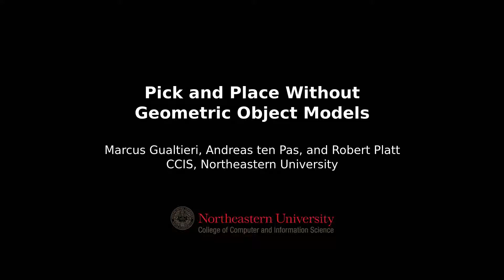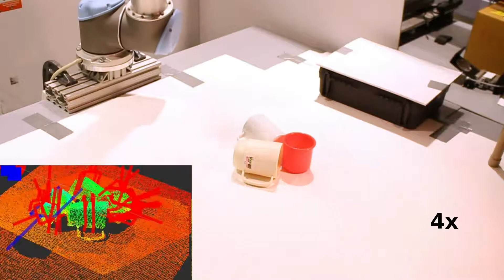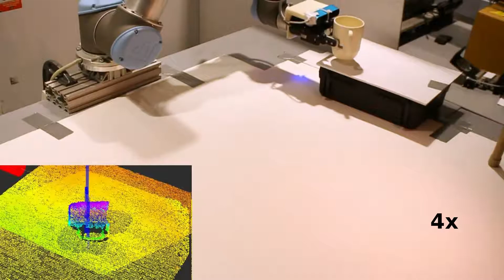Pick and Place Without Geometric Object Models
This is a video of the three real robot experimental scenarios described in the paper "Pick and place without geometric object models": (a) pick-place of bottles presented in clutter, (b) pick-place of mugs presented in clutter, (c) regrasping of a mug presented in isolation. The goal in each case is to place the bottle or mug upright on the shelf (or in the box) without the object colliding with anything or falling over. Not all places succeed (e.g. the green bottle in scenario (a)). Scenarios (b) and (c) include an RVIZ overlay of sensor data and grasp candidate poses. For more details, download the paper from my